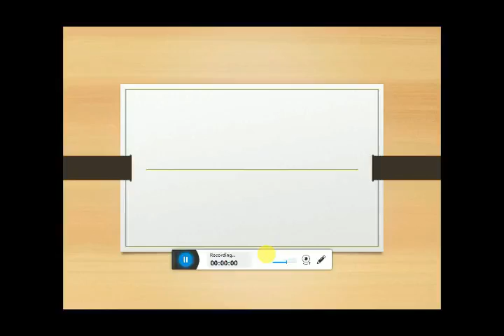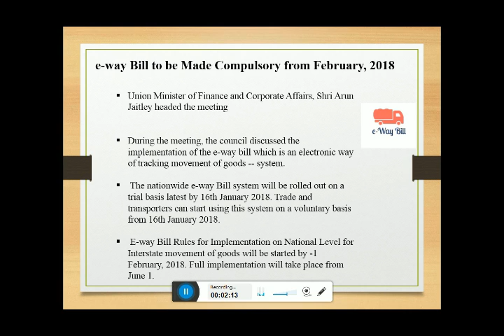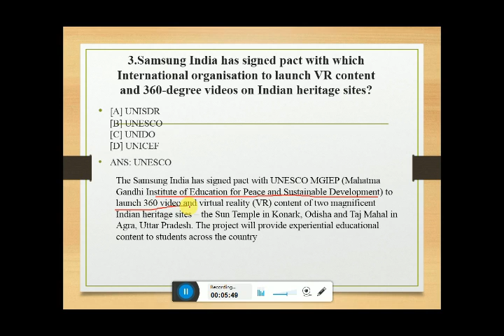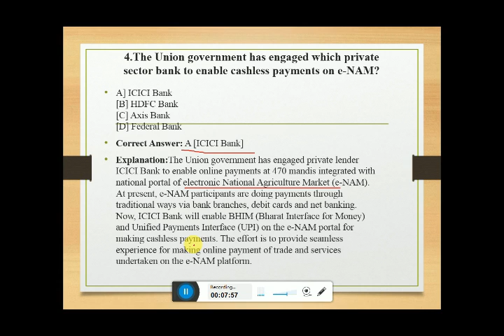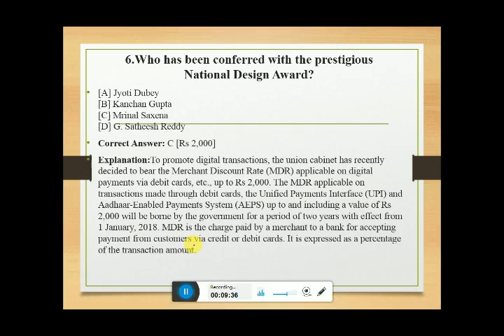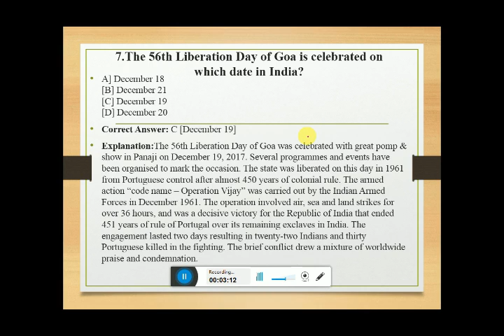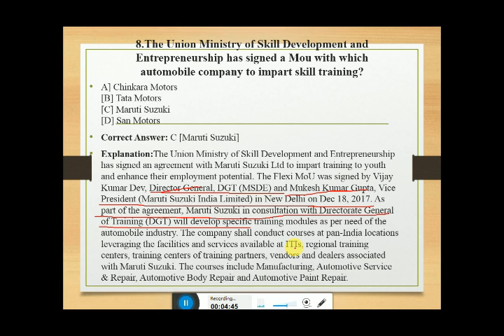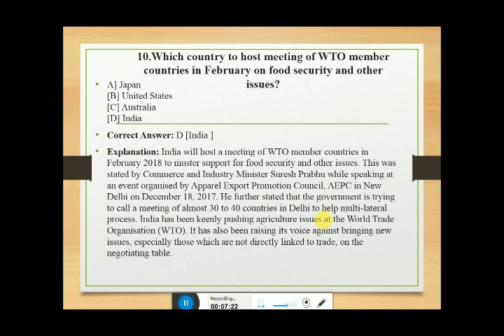PSC DAILY ALERT ------ DAILY CURRENT AFFAIRS DEC 19 2017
PSC DAILY ALERT CURRENT AFFAIRS DEC 19 2017

Daily Current Affairs Always Updated Day After